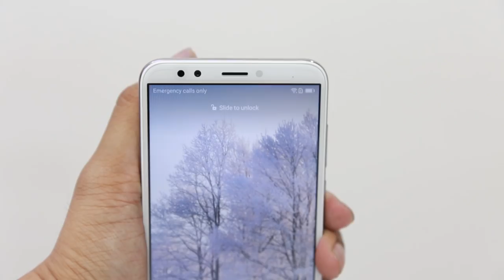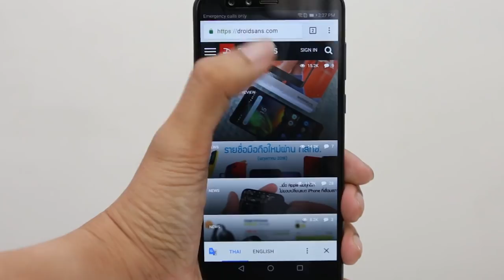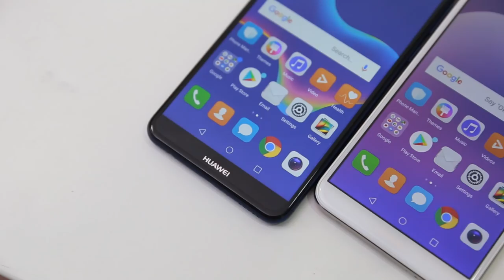Huawei Y9 2018 & Huawei Y7 Pro ตัวไหนคุ้มค่ามากกว่ากัน | Droidsans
Huawei เปิดตัวมือถือราคาประหยัด 2 รุ่น คือ Huawei Y9 2018 ที่เปิดตัวมาที่ 6,990 บาท และ Huawei Y7 Pro ที่ราคา 4,990 บาท ด้วยราคาที่แตกต่างกันถึง 2,000 บาท ตัวไหนจะดี และคุ้มค่ามากกว่ากัน คลิปนี้มีคำตอบให้แล้วครับ